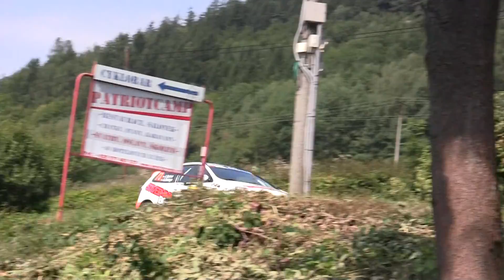Barum Czech Rally Zlín 2013 | 73 | Ewald Gartner - Gabriele Ölsinger